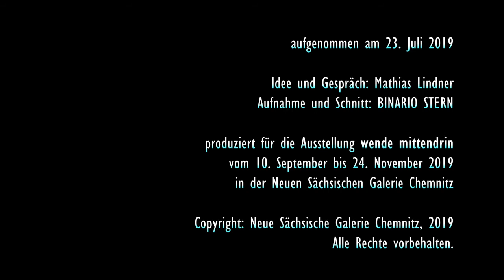Im Gespräch: Erika Stürmer-Alex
Ein filmisches Portait zur Ausstellung:
"wende mittendrin" @ Neue Sächsische Galerie Chemnitz

Idee und Gespräch: Mathias Lindner | Aufnahme und Schnitt: binario stern